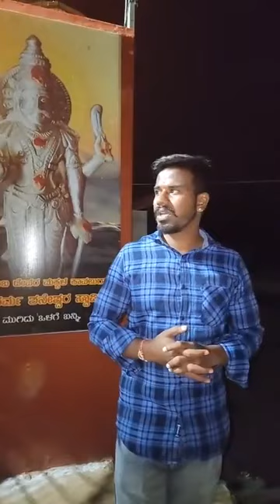ಆಶ್ರಮಕ್ಕೆ ಸೇರಿಸಿಕೊಂಡಿಲ್ಲ ಅಂತಾ ಹೀಗೆ ಮಾಡೋದಾ ನಿಮಗೇನಾದರೂ ಆದ್ರೆ ನಾನು ಆಶ್ರಮ ಮುಚ್ಚಬೇಕಾ